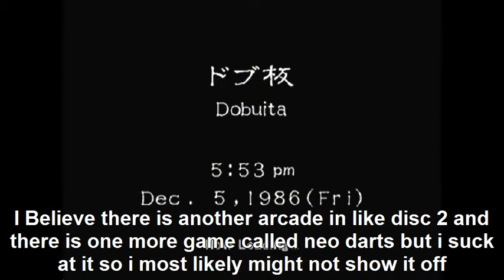Let's Play Shenmue I & II Part 11 Excite QTE 2 and Space Harrier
ignore commentary its not really good while im playing the games